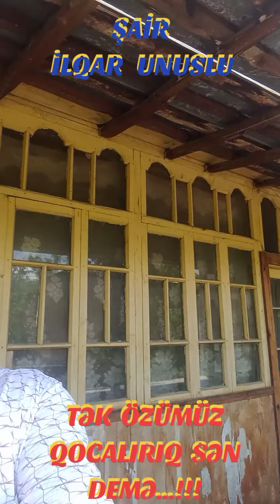QOCALIRIQ SƏN DEMƏ